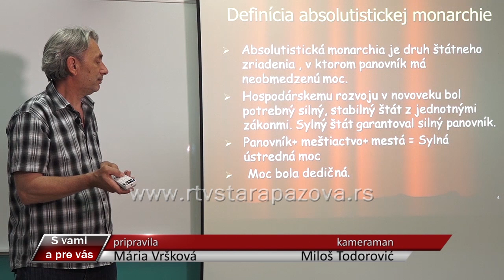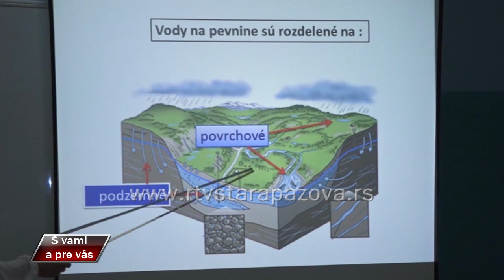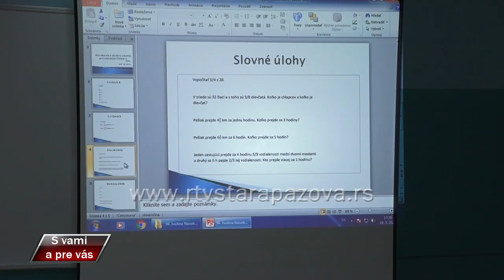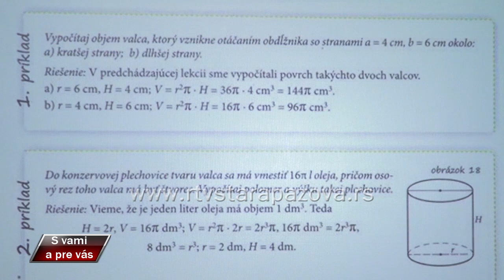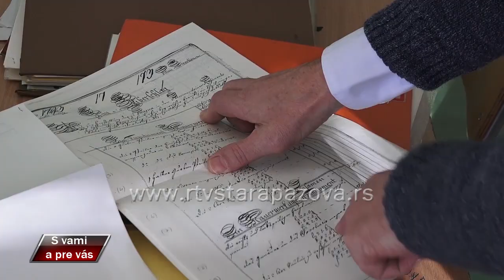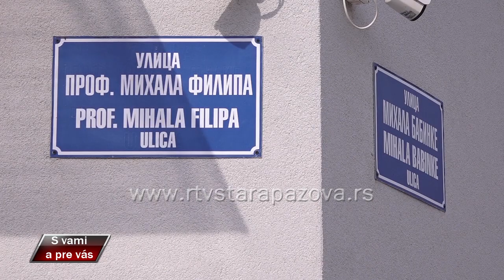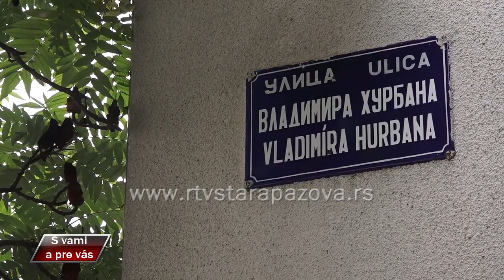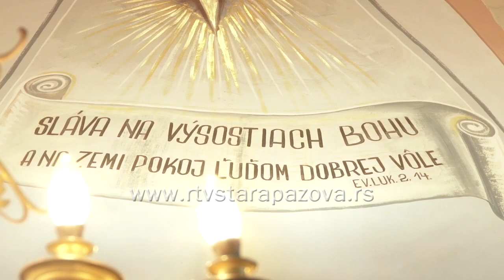S vami a pre vas 402